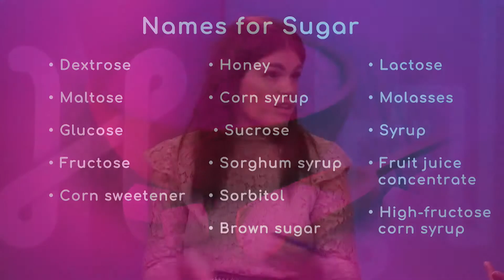Types of Sugar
Dextrose, maltose, glucose, fructose, corn sweetener, honey, corn syrup, sucrose, sorbitol, lactose, syrup, and molasses are some of the types of sugar.

Dr. Deepa Sharma, Family Medicine Physician with Baptist Health Primary Care, says if you want to be very careful about how much sugar you are having, and in the journey to try to improve your sugar intake, sometimes you may need to use artificial sweeteners to help you reach a healthy dietary goal, which is about six teaspoons of sugar per day.